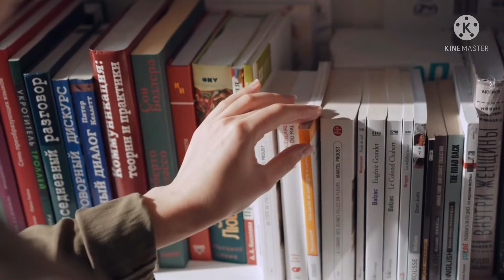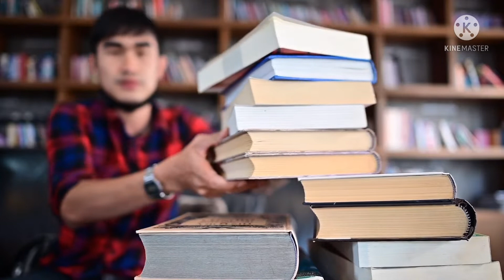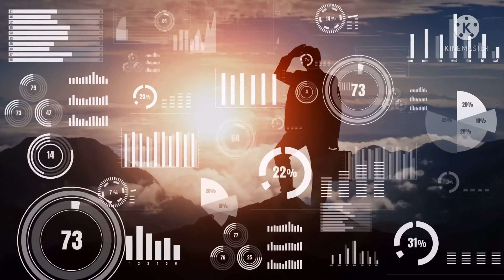The Happiness Advantage by Shawn Achor Book Summary in Hindi l आपका ख़ुशी ही सफलता का चाबी है l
Hello Friends,
This channel is made to provide you with best life changing book summary in Hindi from all over the world. we understand that most of the people don't have enough time to read the complete book. That's why we are providing you with books summary in "Audio" format, so that you can listen to it anytime, anywhere within just few minutes. This channels is for book readers club where you will find all type of word class book summary.

Book summary in Hindi for BookPillow, life Gyan and Rewirs your mind.
“When I have a little money, I buy books; and if I have any left, I buy food and clothes.”